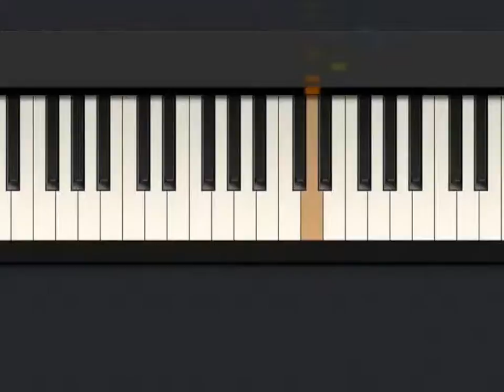My Edited Video